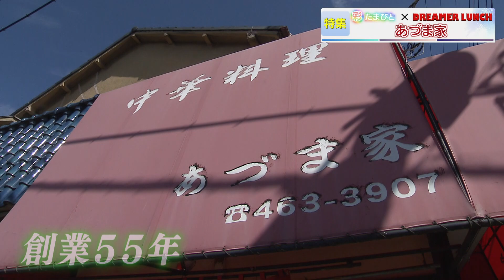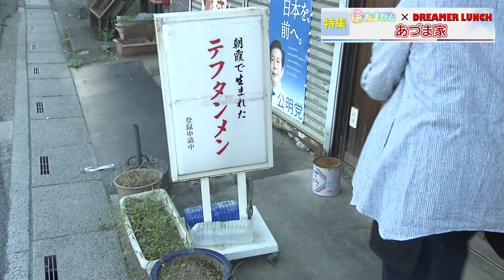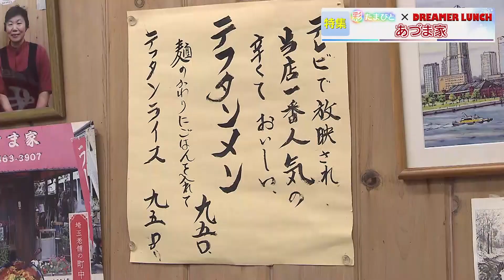【報道特集】彩たまびと～あづま家～ドリーマーランチ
さまざまな分野で活躍する
埼玉に縁のある人たちに
スポットを当てるシリーズ
「彩たまびと」。

今回は、テレ玉のYouTubeチャンネルで配信している
ドリーマーランチとのコラボ企画です。

朝霞市で半世紀以上
親しまれている「あづま家」の
女将　斎藤美子さん(81)を取材しました。